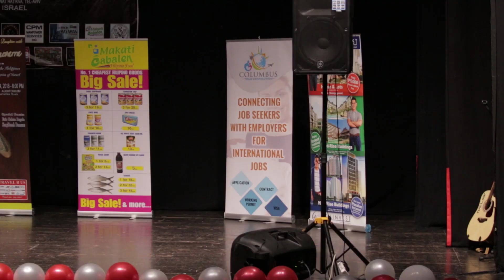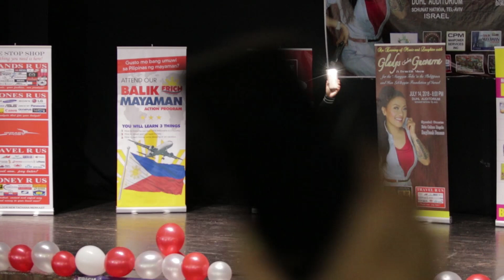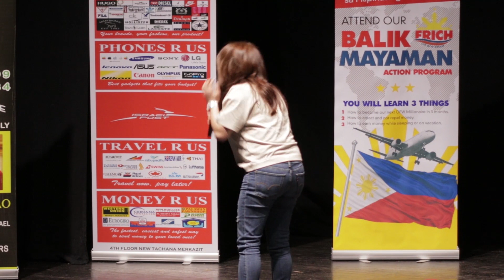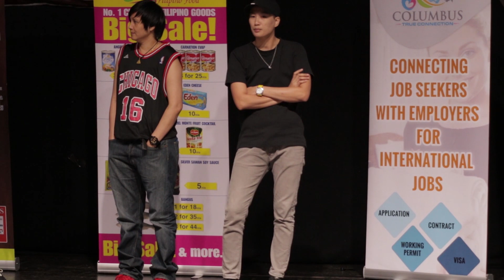TAWANAN Live in Israel w/ GLADYS GUEVARRA [ FULL VIDEO ]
TAWANAN Live in Israel w/ GLADYS  'chuchay'   GUEVARRA

Hi I’m a overseas Filipino workers here in israel.  pinapakita ko lang po sa inyo kung ano ang mga ginagawa kung trabaho sa aking employer bilang ofw caregiver sa israel, at sana po may matutunan kayo sa aking mga ginagawang videos, sana po hindi kayo mag sasawang manood maraming salamat po. GOD BLESS

Vlogging gear
Canon 80d
GoPro hero 9 black
Cellular phone
Movo microphone
Takstar SGC-598 shotgun mic
Lavalier microphone
Vlogging kit